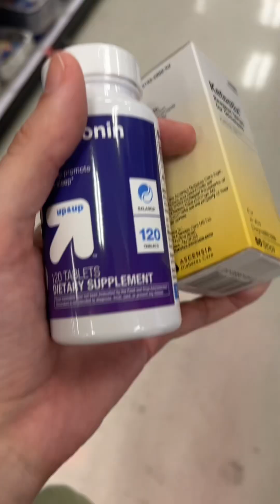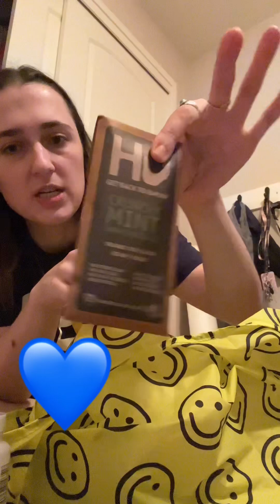prepare to go keto with me pt. 2 | come with me to whole foods + target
come run errands with me to whole foods and target to get keto snacks and supplies